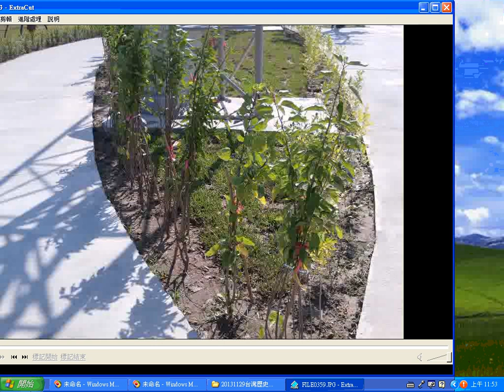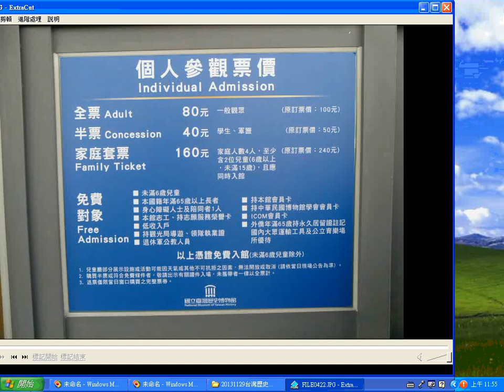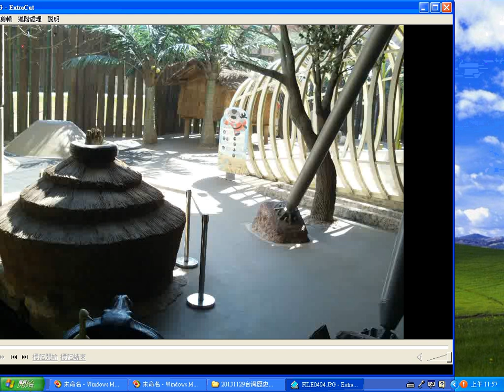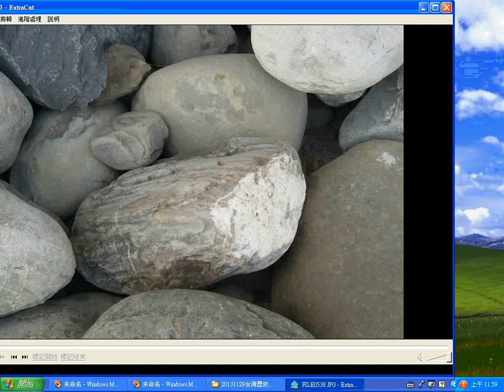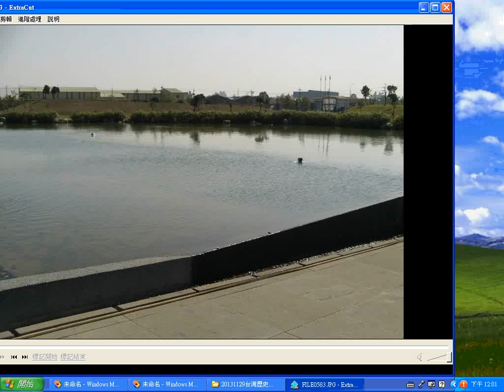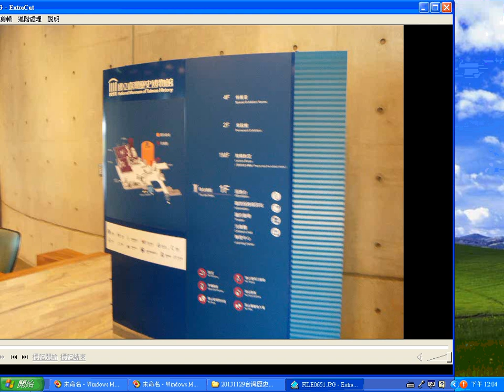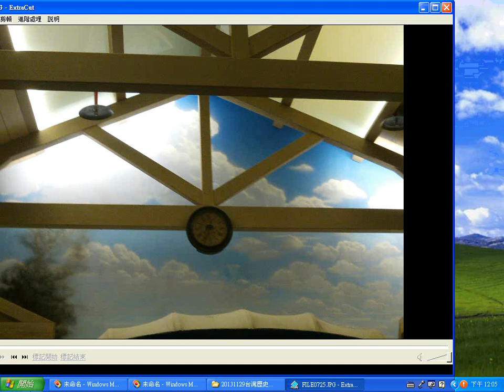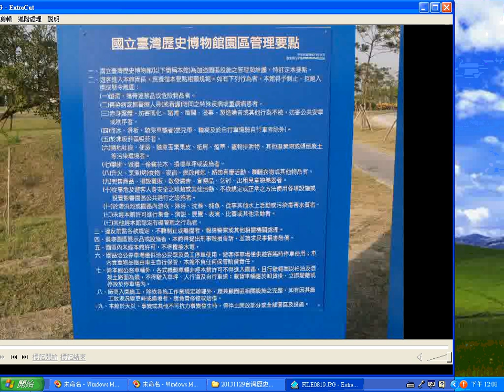20131129 2g 1#台灣歷史博物館 之旅#水火交天人會#台灣王爺信仰#王船特展 +成大建築主題演講 邱博舜教授 翻譯#錢伯斯 的#東方造園論#成果分享)_no sound